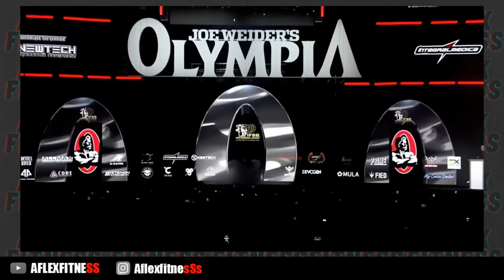فیگورگیری هادی چوپان در کنار فیل هیث + زمان بازگشت هادی به ایران + تاریخ برگزار مسترالمپیا 2024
ویدئو جدید از اخبار دنیای بدنسازی
0:00 فیگورگیری هادی چوپان در کنار فیل هیث
3:55 تاریخ برگزاری مسترالمپیا 2024
6:35 زمان بازگشت هادی چوپان به ایران

10 درصد تخفیف خرید مستقیم از سایت ایووژن آمریکا